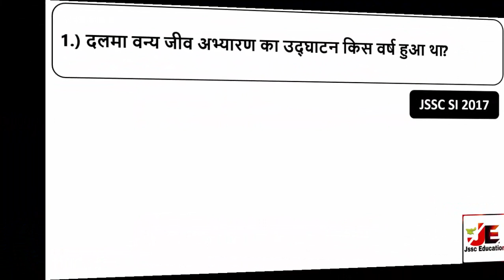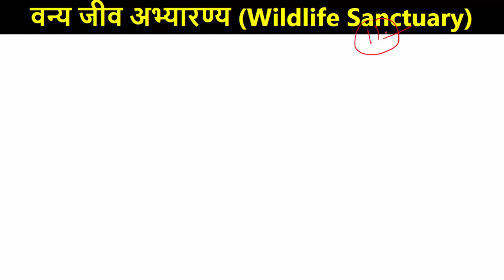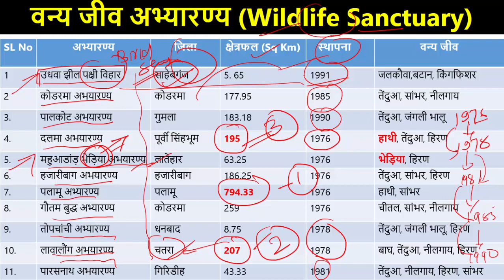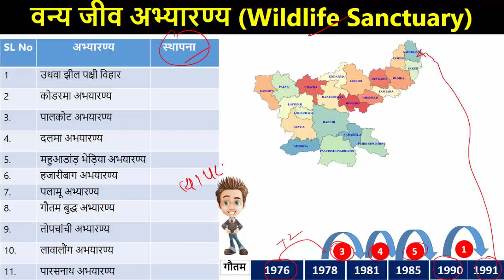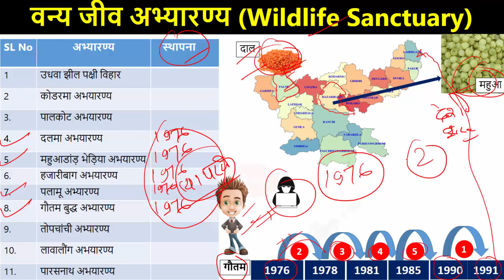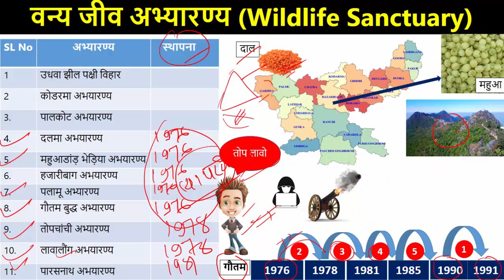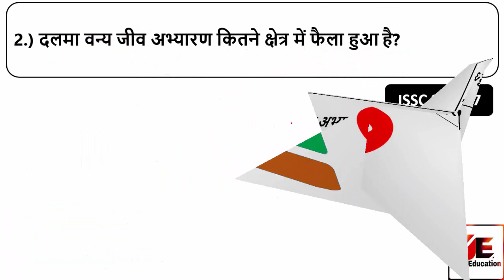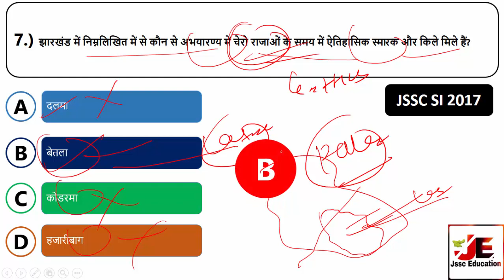Jhrkhand Gk Trick| झारखण्ड के वन्य जीव अभयारण्य| WildLife Sanctuary in Jharkhand | JPSC & JSSC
नमस्कार इस अध्याय में हम झारखंड के वन्यजीव अभयारण्य को ट्रिक के माध्यम से याद करेंगे l  इसे परीक्षा में प्रश्न जरूर से देखने को मिलेंगे तो आप इसे जरूर देखें और इसका pdf के लिए  आप हमारे गूगल प्ले स्टोर से application डाउनलोड करेंl

There are total 11 wild life sanctuary in jharkhand.

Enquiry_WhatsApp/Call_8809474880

झारखण्ड राज्य गठन
jharkhand kaise alag hua
jharkhand rajya nirman
jharkhand history by jssc education
jharkhand history through maps
bifurcation of jharkhand